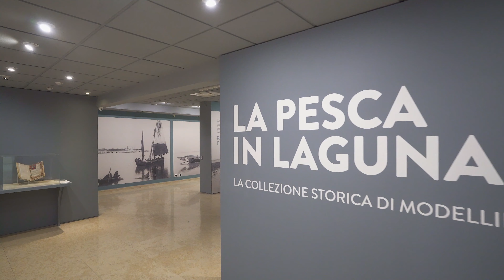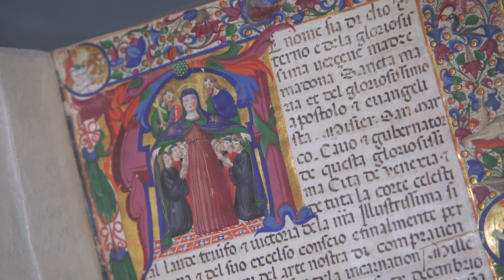LA PESCA IN LAGUNA - Il percorso espositivo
La collezione ottocentesca di modellini di imbarcazioni e attrezzi da pesca Ninni-Marella è uscita dai depositi del Museo di Storia Naturale di Venezia Giancarlo Ligabue ed ora la potete ammirare nella mostra "La pesca in laguna" al Centro Culturale Candiani.
In questo breve video Luca Mizzan e Luigi Divari ci raccontano qualche curiosità sul percorso espositivo.

LA PESCA IN LAGUNA. La collezione storica di modellini Ninni-Marella
Centro Culturale Candiani - Mestre
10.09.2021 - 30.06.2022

Mostra a cura del Museo di Storia Naturale di Venezia Giancarlo Ligabue

ORARI
Da martedì  a domenica,  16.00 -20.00
INGRESSO GRATUITO
con GREEN PASS a partire dai 12 anni